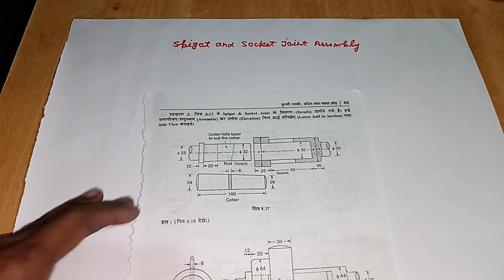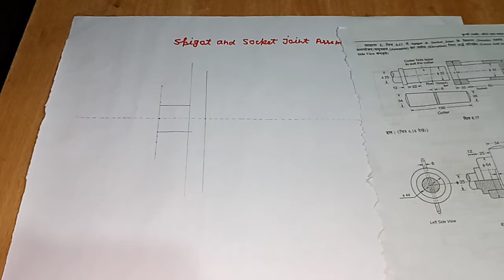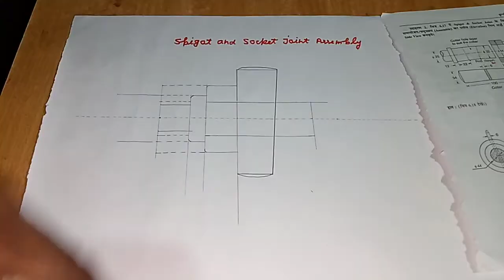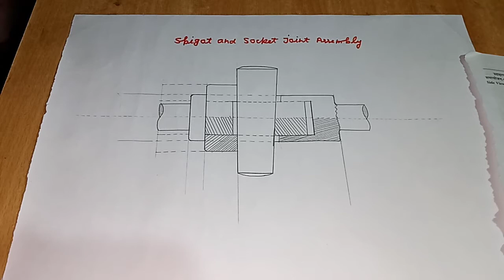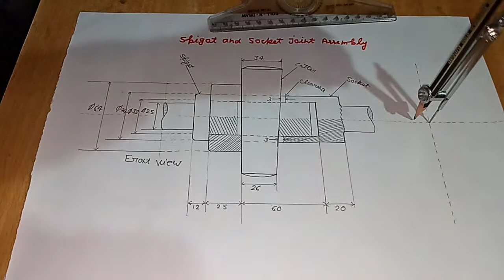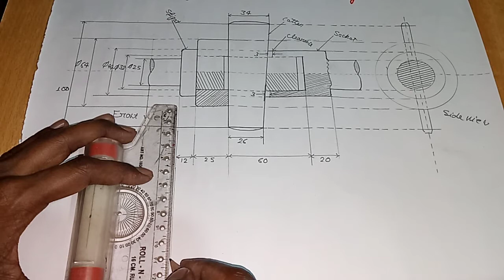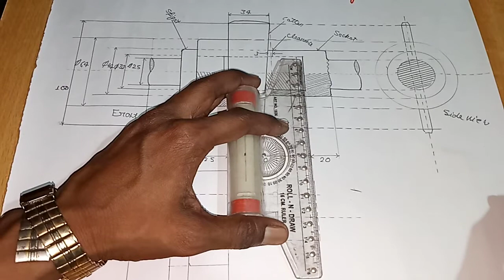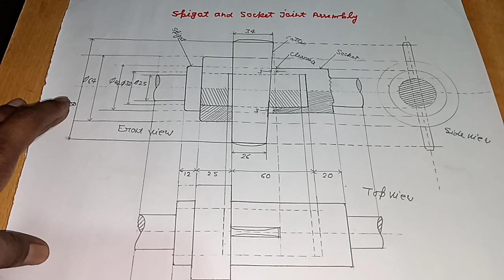Engineering drawing-|| Spigot & Socket Joint Assembly (By-Raman Patel)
Key,cotter & Knuckle joints